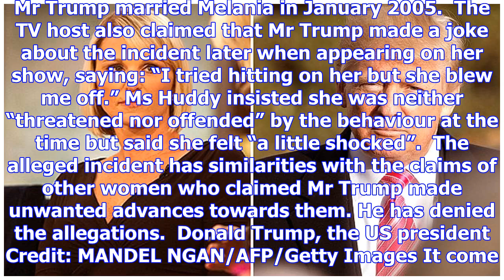Ex-fox news anchor juliet huddy says donald trump tried to kiss her in a lift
Juliet Huddy, the former Fox News anchor  Credit: /Patrick McMullan via Getty Images A former Fox Ne...